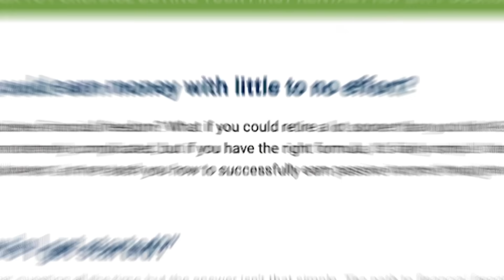How to Buy Your First Rental Property (with BiggerPockets' Brandon Turner)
What do you actually need to get started in real estate investing? Join Ken McElroy, Danille, and BiggerPockets host Brandon Turner in a conversation about all of the steps he took to purchase his first rental property, and what it took to scale up from there.

Ken's new Master Course is LIVE! Looking to buy your first rental property or grow your investments? Click here to purchase Buying Your First Rental Property

BIG thank you to Brandon Turner!

Want to ask Ken a question or have him look over a deal?

Gain access to weekly real estate updates, mini courses, sample forms, and more by signing up for a FREE Membership

For locating investment properties:
➤ What is Driving for Dollars? Driving for dollars is a more direct approach to finding wholesale properties than simply sending out emails to inboxes or letters in the mail. It’s the term used when you drive around a neighborhood that you think could house future wholesale deals, then document distressed properties to create unique lead lists. Oftentimes, it can be more profitable than other techniques.

Purchase a copy of Ken's book, "The ABCs of Buying Rental Property,"